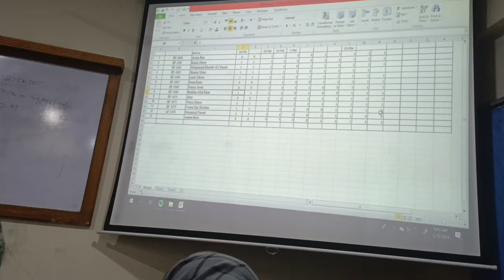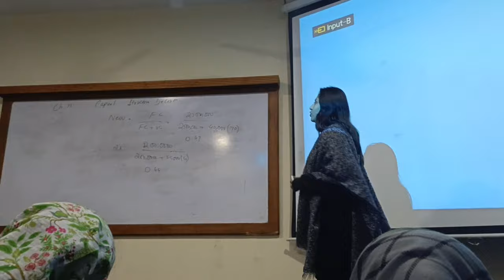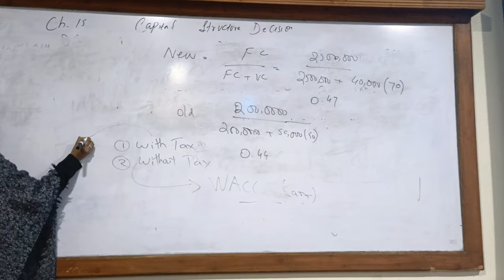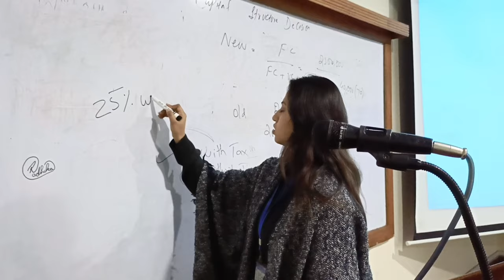NUML | FOUNTAIN SQUARE | fountain⛲ University mai Tabdilyaan 😱😱😱omg